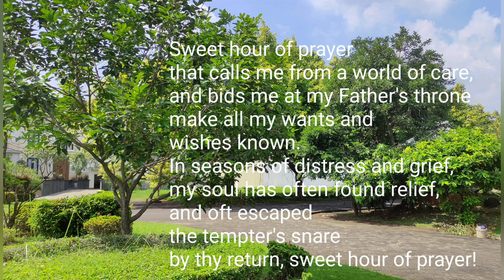The Sweet Hour of Prayer, fingerstyle guitar, Godin MultiAc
composition: William Wallford & Willi Bradbury
arrangement: Ardian Elkana